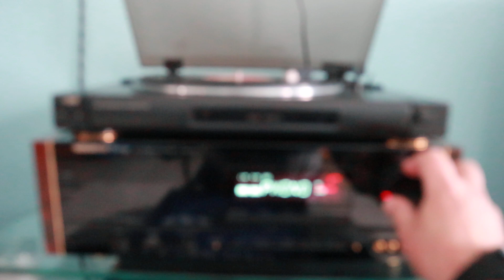Turntable OKANO PL420